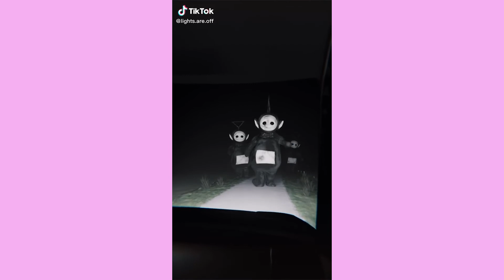Scary TikTok You Should Not Watch Alone